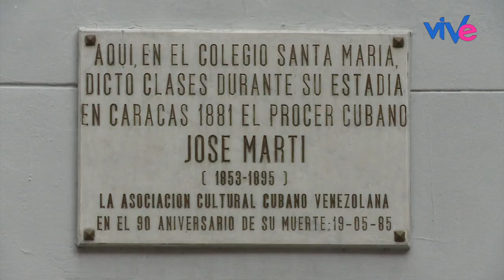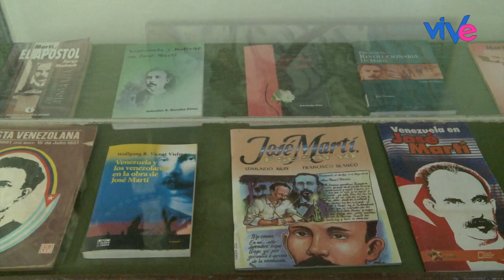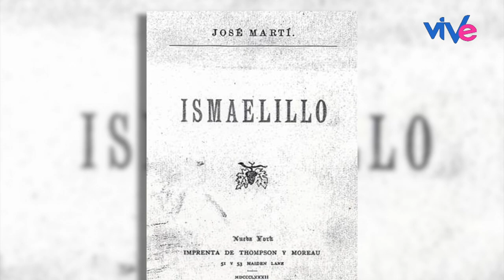REPORTERITOS | Capítulo 30: “Casa de Nuestra América José Martí”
En el bulevar Panteón, en Caracas, está la casa Nuestra América José Martí, un lugar lleno de historia y que sirve para el encuentro cultural. Hasta allí se fue “Reporteritos” para conocer más acerca de este espacio y de lo que allí hizo el prócer cubano.